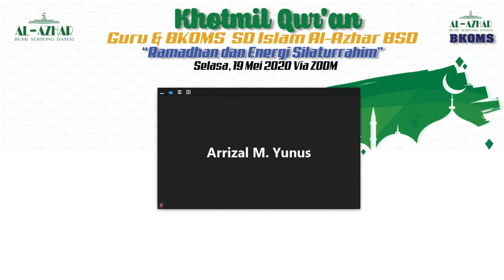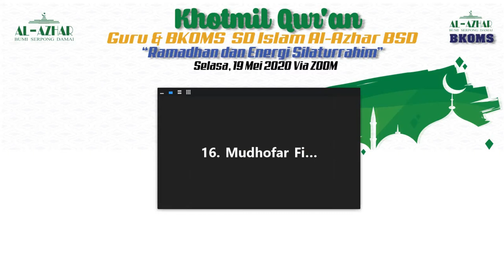CERAMAH PAK MU'MIN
KHOTMIL QURAN GURU SD & BKOMS
SD ISLAM AL-AZHAR BSD
19 MEI 2020